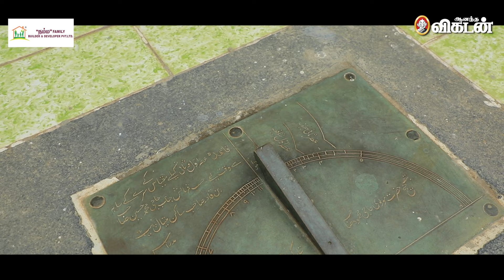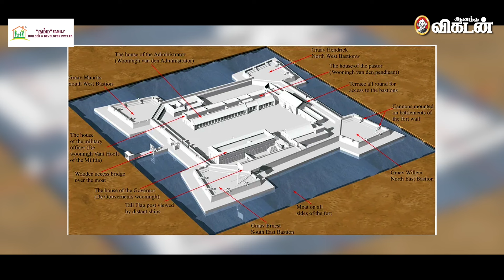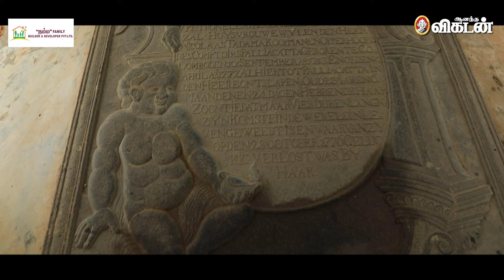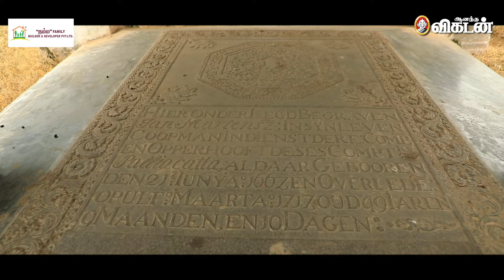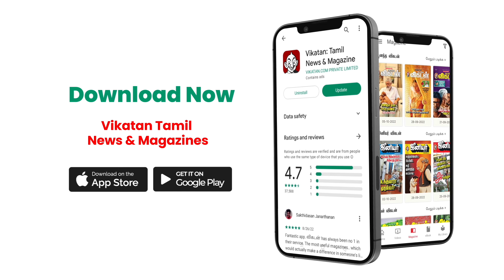உலக அதிசயங்களில் ஒன்றாகும் Pulicat Fort Geldria!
Watch the video for an absolute information about Pulicat. We knew Pulicat as a tourist spot, but there is a hidden Mystery about Cementry and dead bodies. Shocking Mysteries revealed in this video.

CREDITS
Cameraman - Karthick & Sandeep Kumar
Editor - Sathya Karuna Moorthy
Producer - Gunasekaran